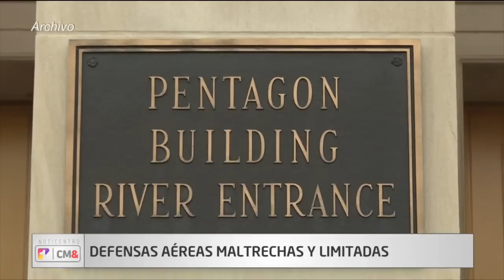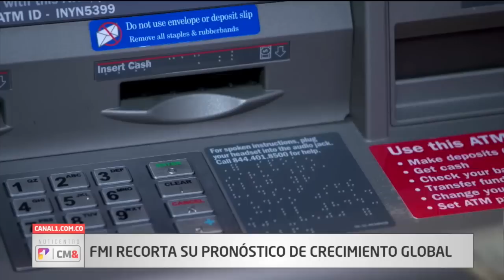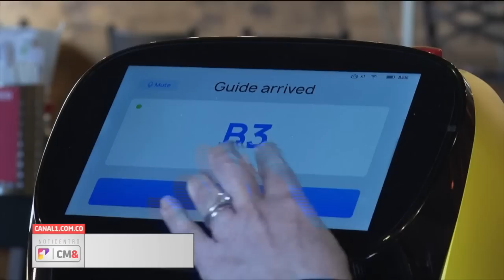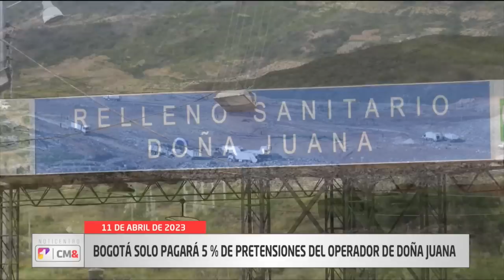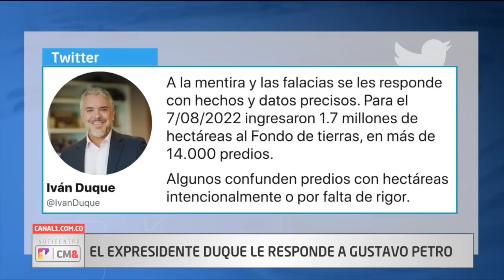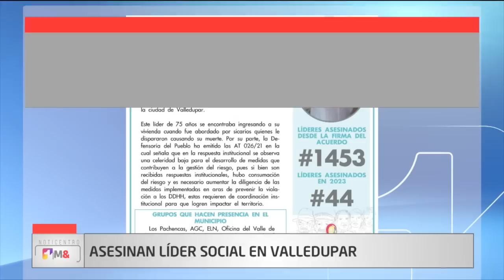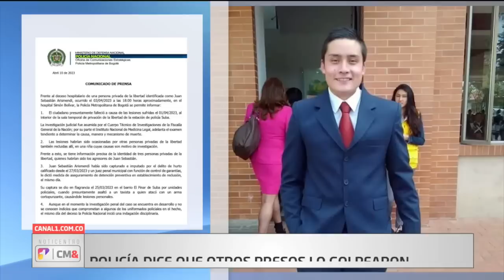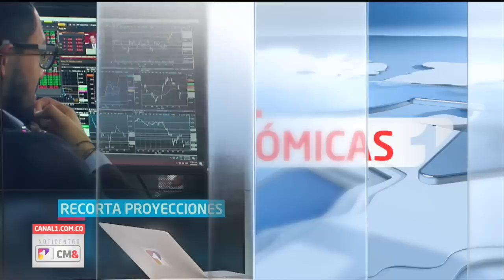NotiCentro 1 CM& Emisión Central 11 de Abril de 2023